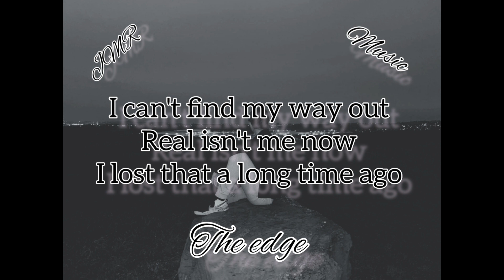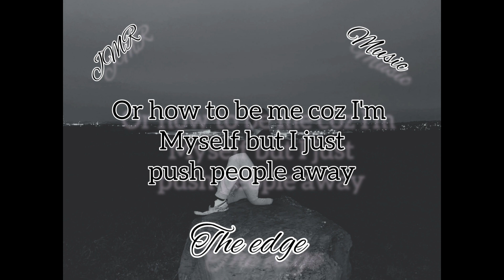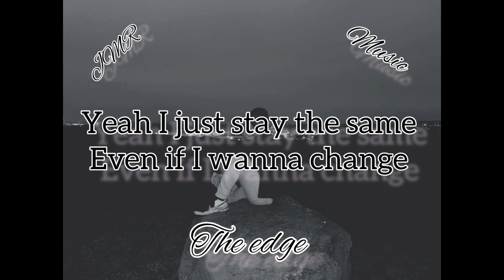fear is real